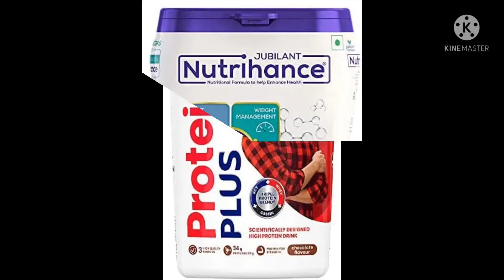Protinex Health And Nutritional Drink Mix For Adults with High protein & Tasty Chocolate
Product details

Protinex has Protein, Calcium, B Vitamins & Minerals like Iron, Potassium that support growth
& maintenance of muscle mass, strengthen bones, improve metabolism, maintain fluid & electrolyte balance, and contribute to blood cell formation

High protein and 10 immuno nutrients that help build immunity, build strength, and provide energy

About the brand: A flagship brand of Danone, Protinex has more than 60 years€™ experience in partnering Indian Adults in their nutrition journey. Protinex offers a range of protein-rich nutritional powders for adults

Protinex is a vegetarian drink mix. Ready to serve Nutritional beverage mix, Soyabean based Beverage mix (6.8.1), proprietary food with low fat and high protein

Protinex should be consumed as part of a well-balanced diet and healthy lifestyle. Consists of 22 essential vitamins and minerals which help improve the overall health

ZERO ADDED SUGAR FOR IMPROVED HEALTH: Zero added sugar makes this delicious chocolate flavored nutrition drink healthier than before. Stay healthy without compromising on taste

HELPS Build IMMUNITY: Protinex Tasty Chocolate is an adult nutritional drink mix that is clinically proven to provide 34% higher immuno boosters that help build immunity

See less product details